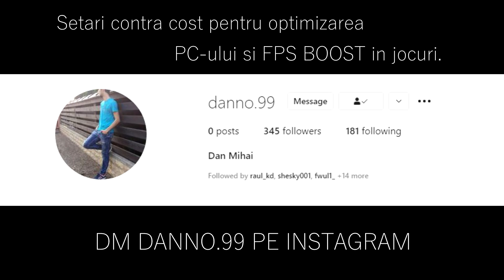AMAZING GAME! | Nexus vs Infinite | ESEA Season 38 - EU - CSGO Advanced - HiGHLiGHTS